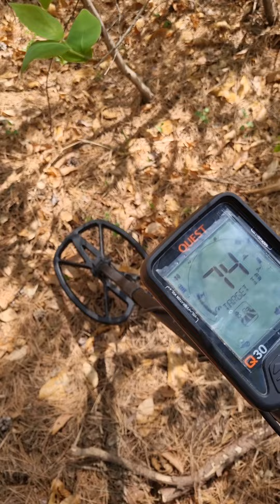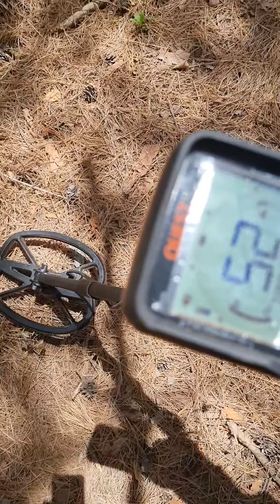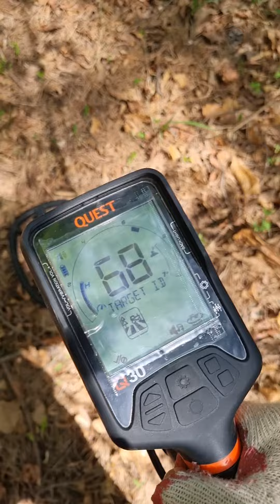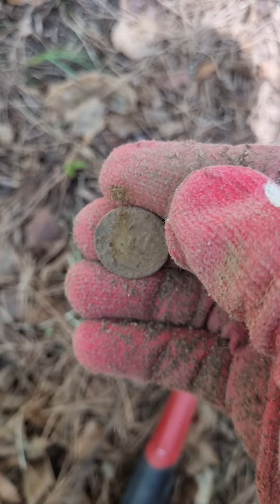산청 명동마을 뒷산#금속탐지#송이버섯 군락지#korea metal detector young #